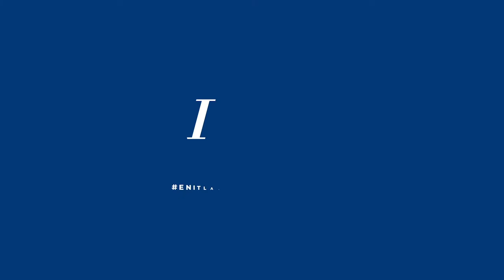Nueva Carrera en Informática Forense